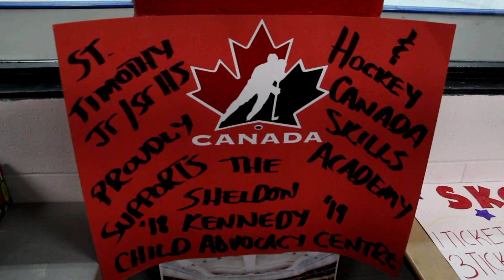St Timothy Charity Hockey Game 2018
The 5th Annual St. Timothy High School's Charity Hockey Game delighted many while supporting the Sheldon Kennedy Child Advocacy Centre. Early estimates of the proceeds were around $4,000 from the silent auction, raffles and admission.